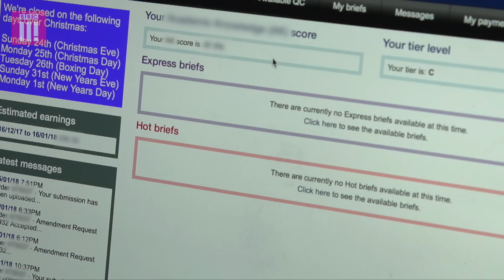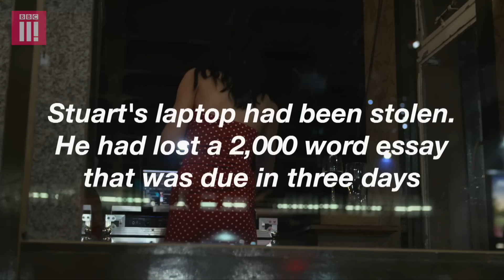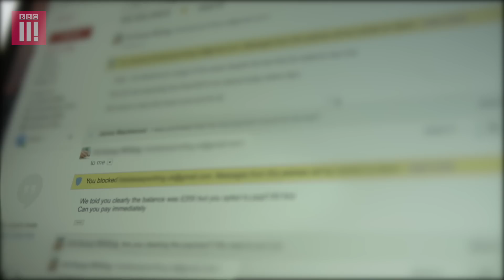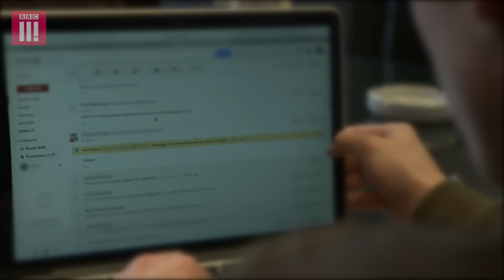Degrees For Sale: Inside The Essay Writing Industry: Students On The Edge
A student who bought an essay online, falls victim to blackmail and being exposed to his university as a cheat. And a man who sells his time as a professional essay writer tells his side.